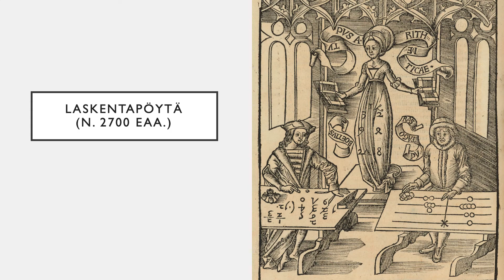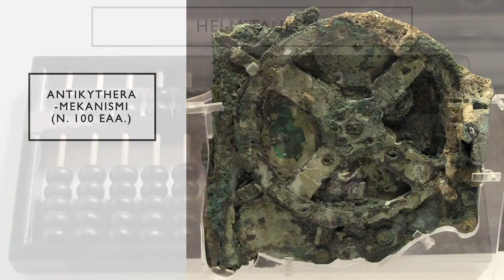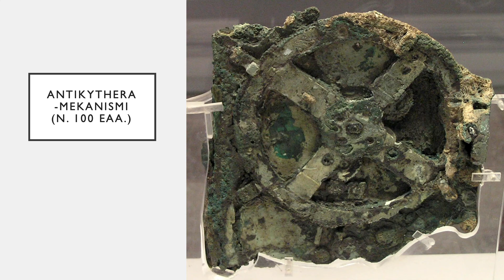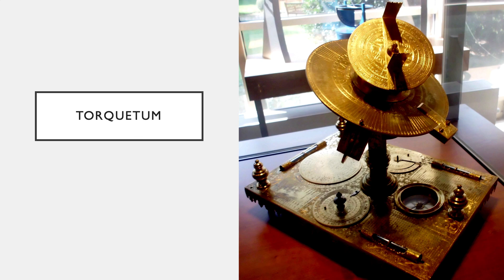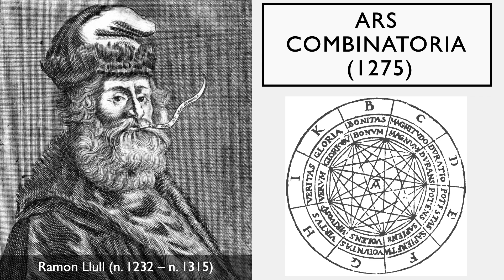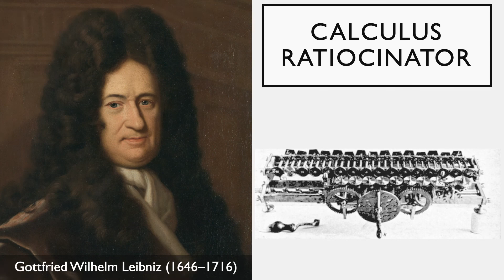Varhaiset laskentalaitteet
Tietotekniikan varhaishistoriaa sormista ja helmitaulusta aina 1200-luvun lopulle ars combinatoriaan.

00:00 Tervetuloa
00:12 Sormet
01:13 Laskentapöytä
01:52 Helmitaulu
03:20 Antikythera-mekanismi
05:20 Equatorium, astrolabi ja torquetum
06:58 Ars combinatoria